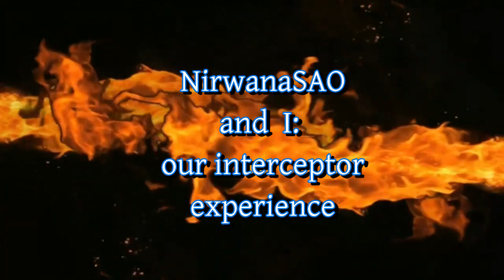Barb Blais funniest moments in NMS: episode #39 #"Nirwana and I: Our interceptor experience"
partially edited video in game footage of Nirwana and I on a journey to claim and interceptor ship.  We had such a good time.  We laughed almost the whole time we played.  Here's is a short clip of footage to share